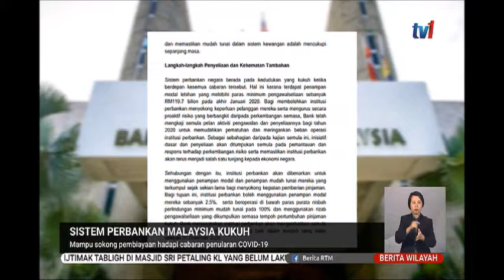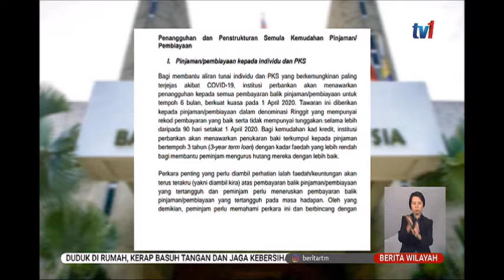25 MAC 2020 BERITA WILAYAH- SISTEM PERBANKAN MALAYSIA KUKUH-HADAPI CABARAN PENULARAN COVID-19